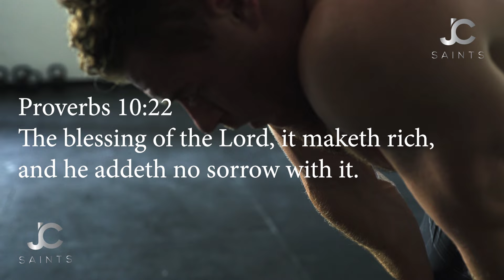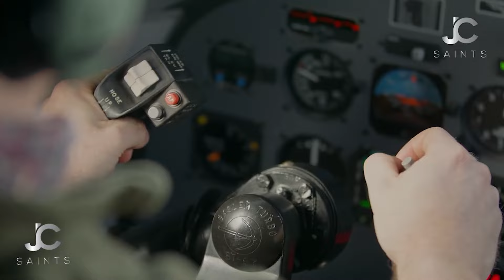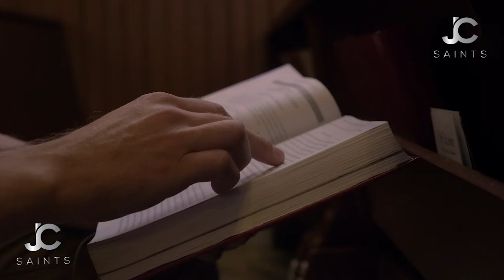STRENGTH FOR TODAY | Wake Up & See God’s Blessings Every Day